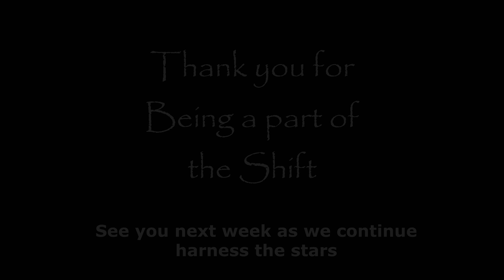The Divine Feminine IGNITES this week/AstroloNEWS/Aug 10 - 17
Become a AstroloFAMILY member and gain access to the monthly AstroloCLASS - AND - AstroloYOGA certified teacher training for FREE! Link BELOW

This week in AstroloNEWS - Will the Divine Feminine energy Break Free as we take our journey through the energy of the week? With The SUPER FULL MOON knocking at the door,  Perseids meteor shower raining down, our sacral chakra (2nd chakra) will get a full work out and the Divine Feminine gets the strongest electric jolt of the year! The biggest question is, Are you ready for the Zodiac Celestial light that is about to ignite in your spirit from the stars??

Unlock the AstroloYOGA pose of the week as the the light of Pisces as the Moon, Jupiter, Perseids and celestial zodiac begins its powerful descend on earth. Join me, as we move through this week in the STARS and learn how to harness the divine feminine energy every step of the way.